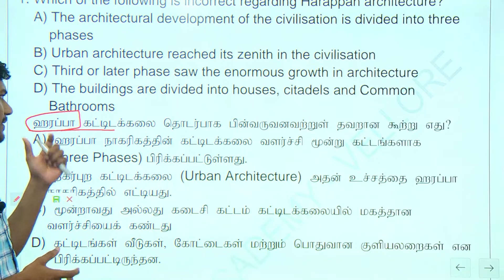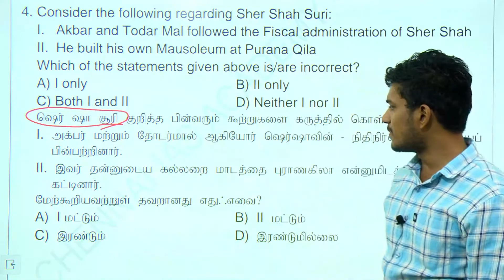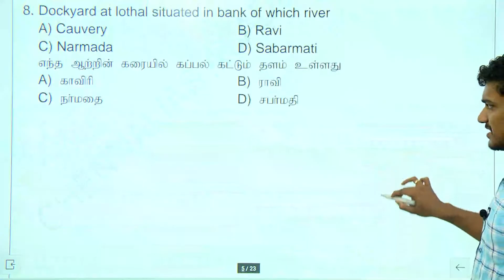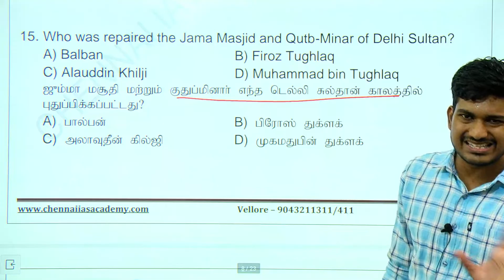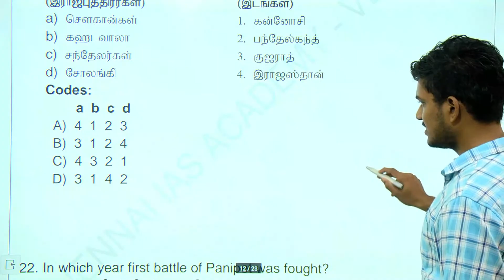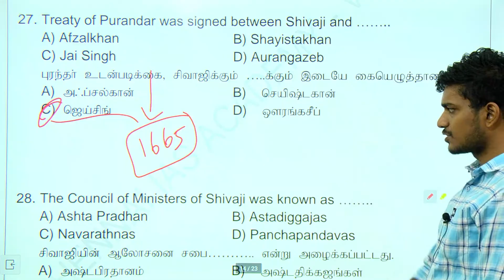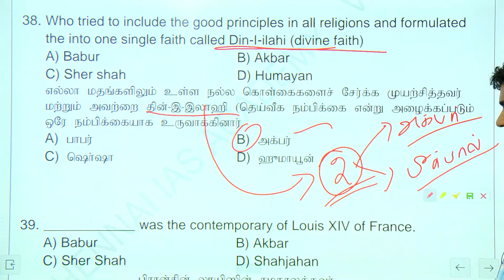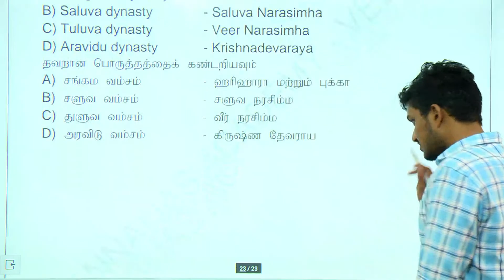TNPSC GROUP 4 |இலக்கு FREE TEST -3 | வரலாறு தேர்வின் 50 வினாக்களின் விளக்கம்| Chennai IAS Academy